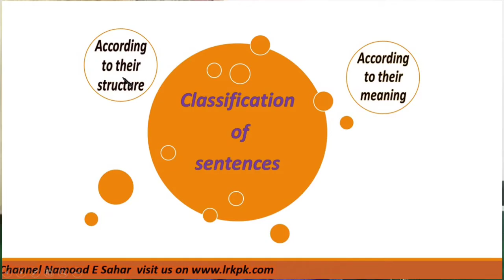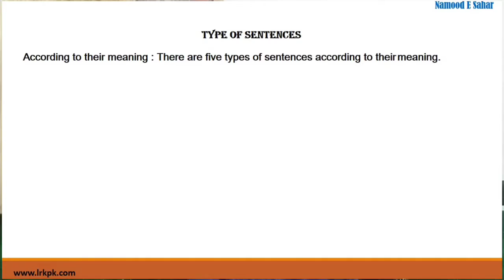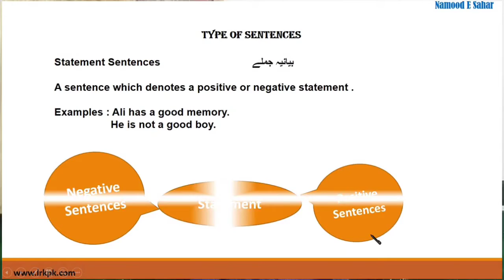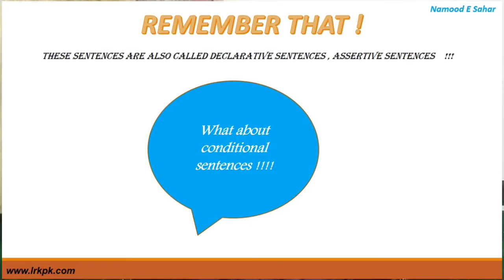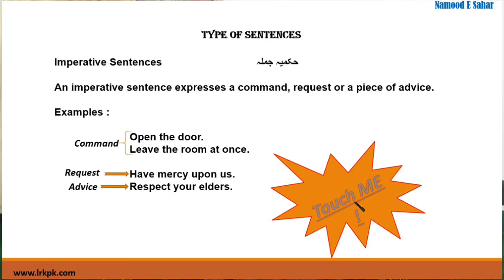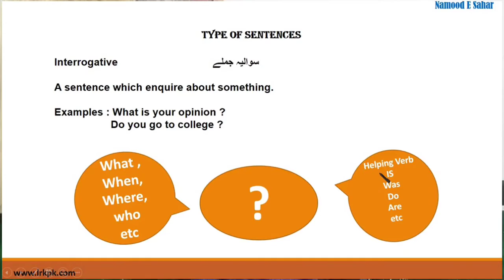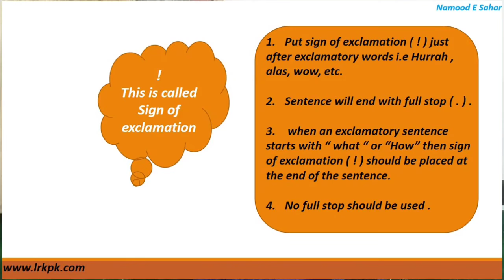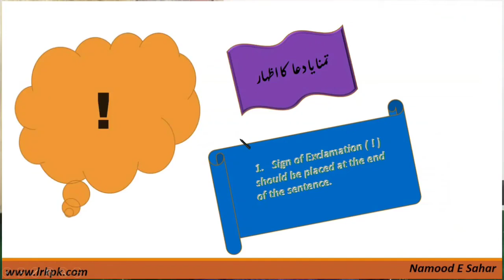Learn English Grammar | Types Of Sentences | Grammar Lessons English Advanced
How to Learn English Grammar ? Those who want to Learn English Language think this question often. English Grammar Playes a vital role in speaking English Language as well as in writing English Language. here we are going to discuss Types Of Sentences. Grammar Lessons English Advanced is the name of this series being offered by Bright Insights Namood E Sahar.

Types of Sentences is the Basic English Grammar for Beginners in Urdu. Therefore we are teaching English Grammar in Urdu Language. These English Grammar Lessons are important for Students of all grades. Students can Learn English Online Free. Types of Sentences in English Grammar 9th Class, Types of Sentences in English Grammar 10th Class and Types of Sentences in English Grammarrammar 12th Class .

In This Video Lecture we have covered the following Topics :

sentence types,
grammar lessons english advanced,
basic english grammar for beginners,
basic english grammar for beginners in urdu,
english grammar in urdu language,
types of sentences in english grammar 9th class,
assertive sentence example,
assertive sentences rules,

types of sentences in english grammar 10th class,
optative sentences in english grammar,
how to learn english grammar step by step in urdu,

english with,
learn basic english grammar online free,

types of sentences in english grammar 12th class,

University Of Malakand
University Kohat
University Of Science and Technology Bannu
Gomal University
Swabi University
Bacha Khan University
Benazir Bhutto University
Abdul Wali Khan University
class 10 englishTerm 2 english grammar class 10class 10 english grammar